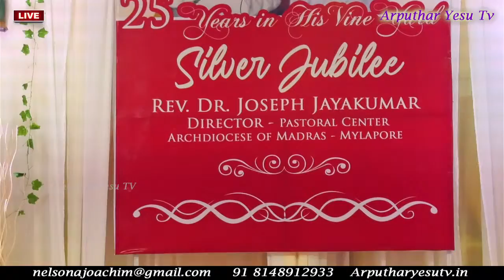🔴🅻🅸🆅🅴 Silver Jubilee Celebration of Rev.Dr.Joseph Jayakumar @9:30am Santhome, Pastoral Center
🔴🅻🅸🆅🅴 Silver Jubilee Celebration of Rev.Dr.Joseph Jayakumar  @9:30am Santhome, Pastoral Center | 22nd April 2023@ArputharYesuTV